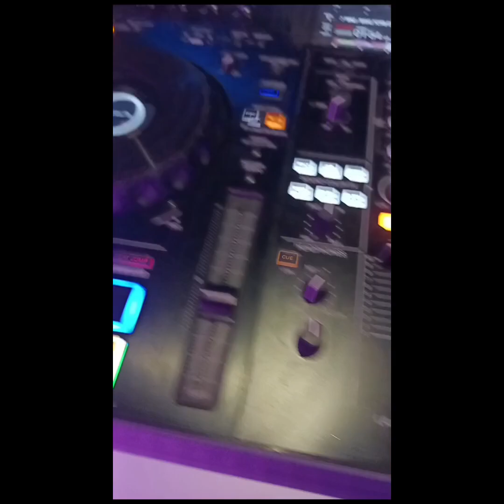MIMPI PRINTANG RUSUH X LEBIH BAIK SENDIRI BREAKDUCTH 12 JANUARI 2024 ‼️🔥 ENAK KALI DENGAR 🔥‼️